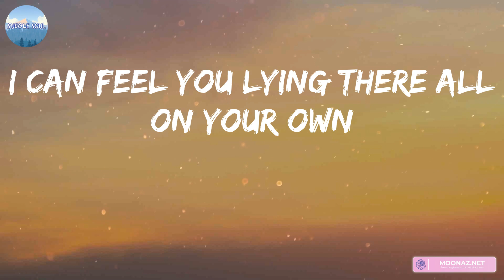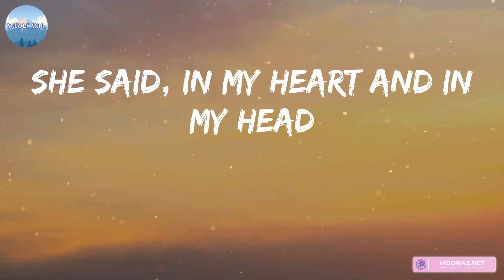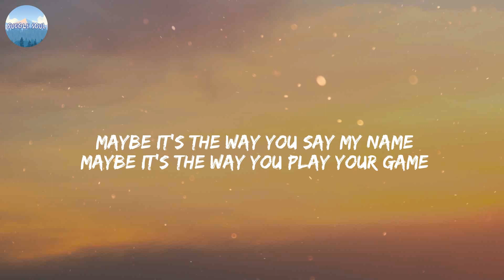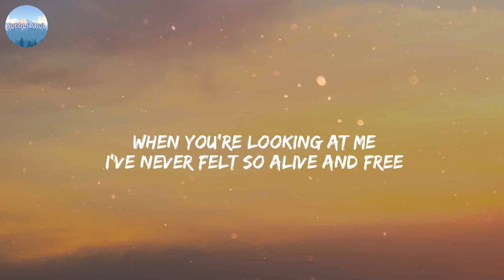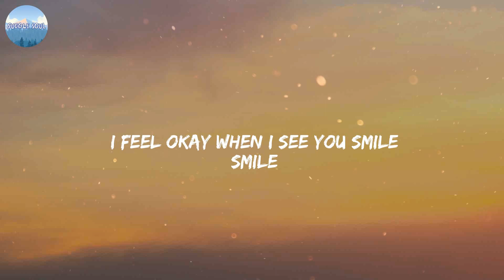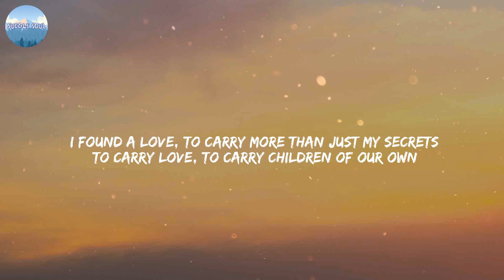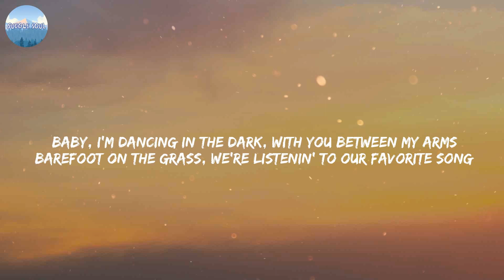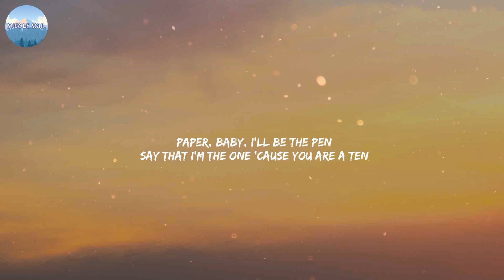Seafret - Atlantis (Lyrics) | Ruth B. - Dandelions (Lyrics) | Ed Sheeran, Miguel